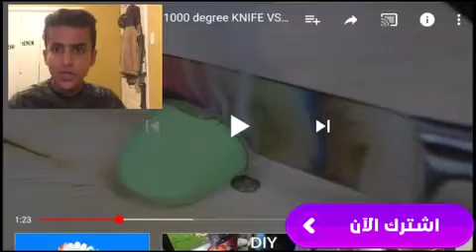EXPERIMENT Glowing 1000 degree KNIFE VS Samsung galaxy S6 edge